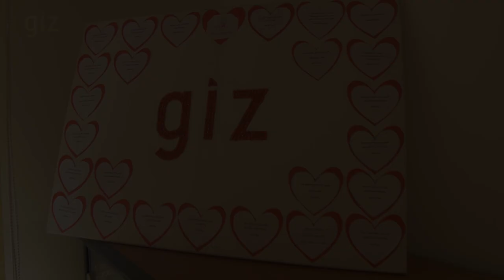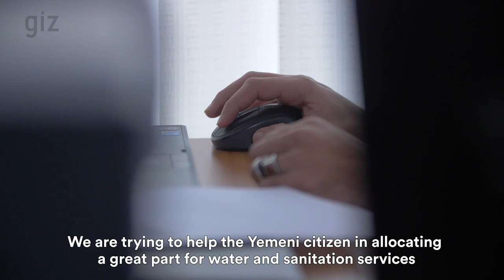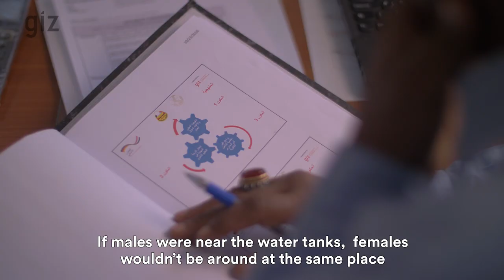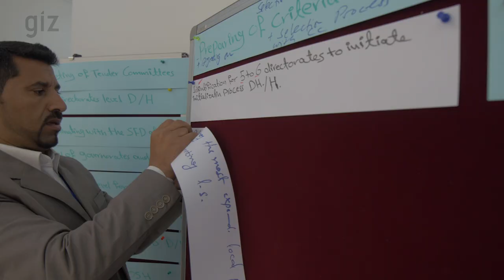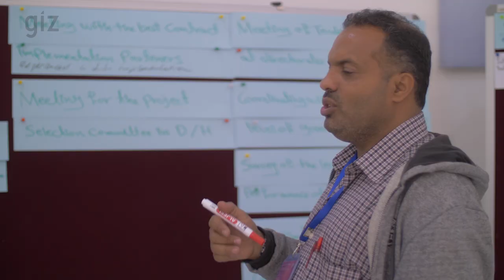Mainstreaming gender in the work of GIZ in Yemen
Despite the ongoing war in Yemen, the GIZ’s projects and country office are still working and providing their services as always.

The purpose of this short film is to show how GIZ in Yemen is raising awareness of gender topics within its projects and general operations. Moreover, it also shows how the GIZ advocates for gender equality within the company and especially at country level. This is to achieve equal benefits, equal participation and equal opportunities for both, men and women. More importantly, this film focuses on showing how GIZ interventions bring hope to people who are suffering, especially during the current war in Yemen.